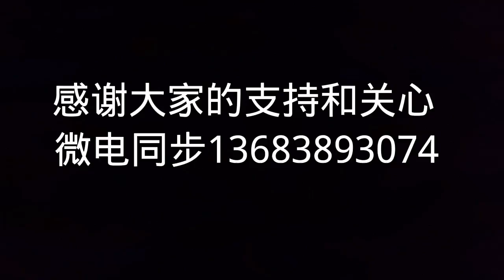30多度高温天气夫妻两个给46只流浪狗做营养餐，辛苦夫妻两个了【老五和流浪狗的故事】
"通过我们的视频，我们试图传达对动物的尊重和保护，并且保证它们不受任何伤害。" 30多度高温天气夫妻两个给46只流浪狗做营养餐，辛苦夫妻两个了
拯救流浪猫狗，可以不爱，但请不要 伤害！救生容易护生难，好心人你的关注，就是给我最大的支持！
大家好，我是流浪动物救助志愿者老五，感谢您关注我的油管频道，《老五和流浪狗的故事》是我本人的频道，油管其他视频并非本人授权。
我致力于帮助这些流浪狗狗，给他们感受到来自人类的温暖，帮他们找到能给他们幸福的领养家庭。

为了给流浪动物更多温暖，让我们在油管频道相聚。我知道你们很多来自大陆、台湾、香港、澳门、美国、加拿大等国家和地区。

我们需要您的援助，如果您能向这些狗狗伸出援手，我先代表流浪狗们和其他需要救助的狗狗们在此感谢您了！
再次感谢全球华人对我们频道的关注，也请将视频转发到推特、facebook中。让我们一起努力，给流浪狗狗们更好的生活。
谢谢各位。